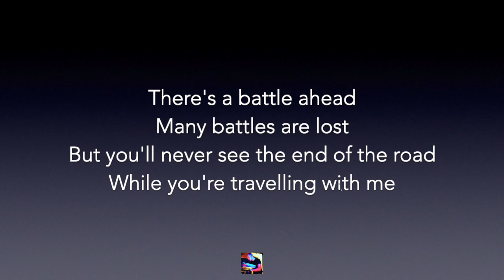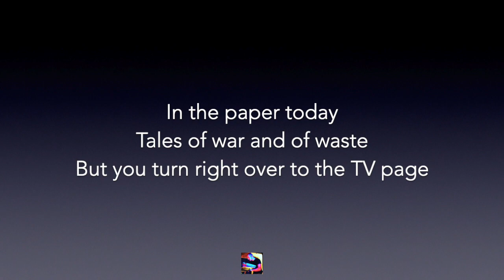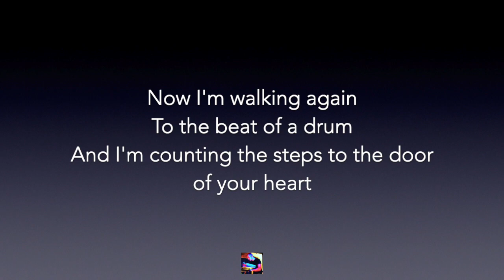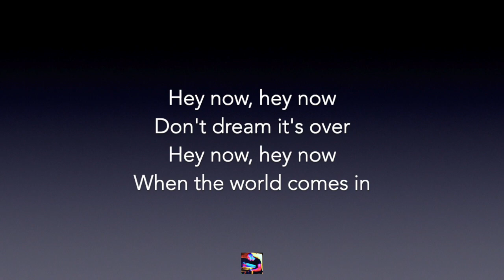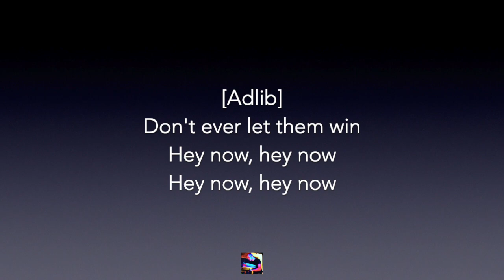Crowded House - Don't Dream It's Over (Lower Key of C) Piano & Orchestra Karaoke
Lower key piano and strings karaoke of "Don't Dream It's Over" by Crowded House from me, Chris Jackson!

✭ *_Version Info_*
🎹  The key is C Major (3 semitones below the original key). The tempo is 72 bpm.
(This version is based on Neil Finn's live performance with orchestra at Auckland, New Zealand in 2015

✭ Lyrics

There is freedom within
There is freedom without
Try to catch the deluge in a paper cup
There's a battle ahead
Many battles are lost
But you'll never see the end of the road
While you're travelling with me

When the world comes in
They come, they come
To build a wall between us
We know they won't win

Now I'm towing my car
There's a hole in the roof
My possessions are causing me suspicion
But there's no proof
In the paper today
Tales of war and of waste
But you turn right over to the TV page

We know that they won't win

Now I'm walking again
To the beat of a drum
And I'm counting the steps to the door of your heart
Only shadows ahead
Barely clearing the roof
Get to know the feeling of liberation and release

You know they won't win
Don't let them win (Hey now, hey now)
Don't let them win (They come, they come)
Don't let them win (Hey now, hey now), yeah